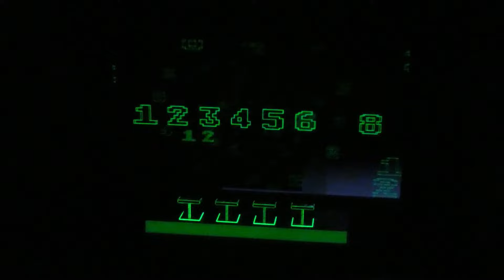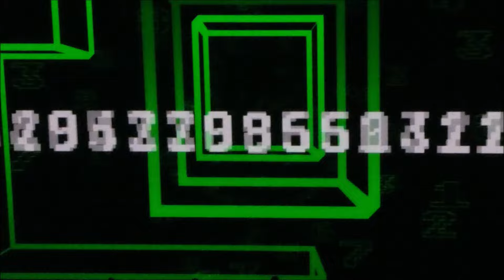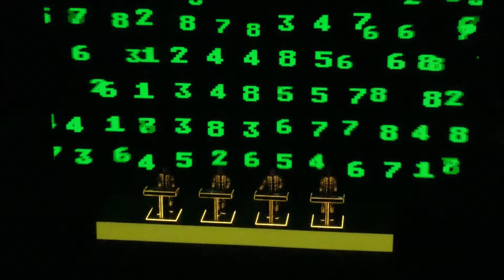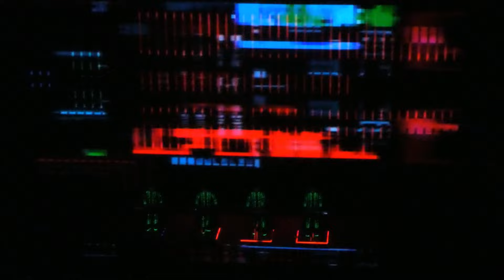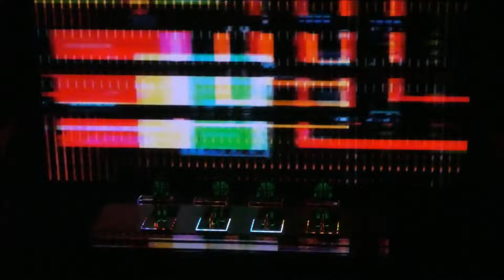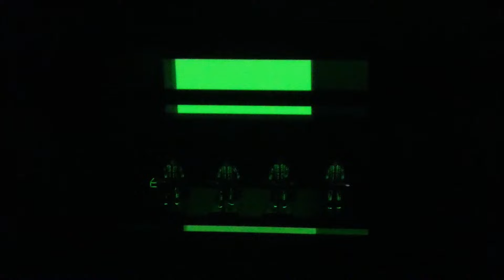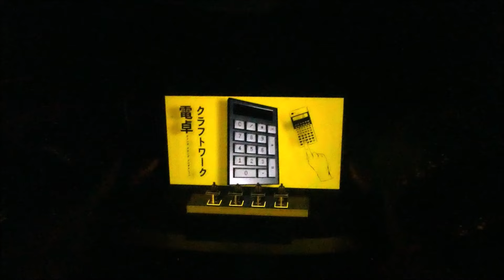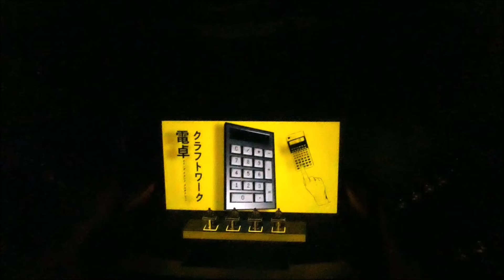Kraftwerk - "Computer World - Full Album Remix" Live @ Walt Disney Concert Hall, L.A. - 5/25/24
Super Hi Def German Precision Sound.